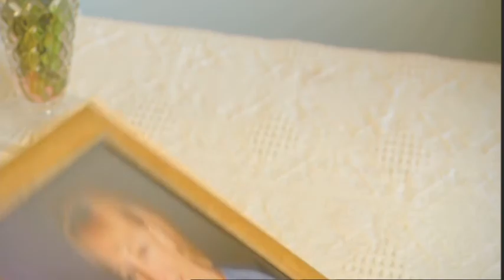Nicky visits Carole after her surgery - 10 Years Younger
Nicky checks how Carole's recovery is going and using a forensic photo prediction we look at what Carole would have looked like in 10 years if she hadn't gone through the transformation.